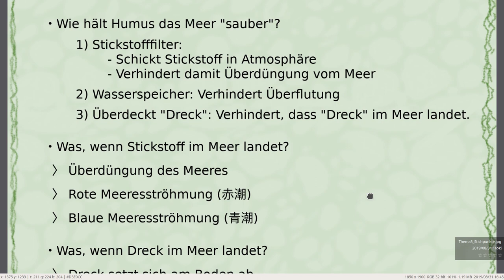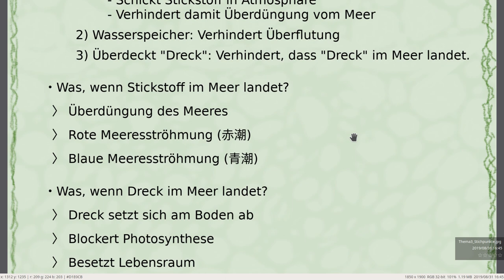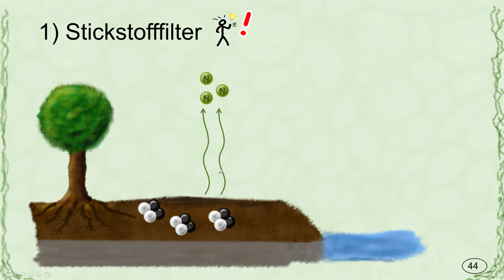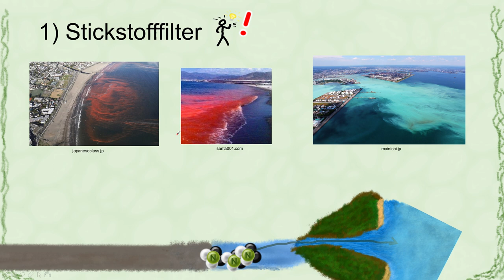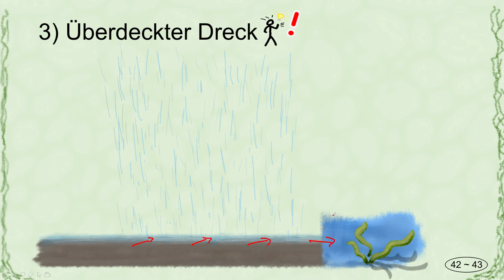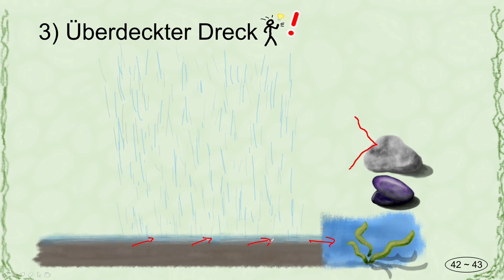Wenn der Wald verschwindet, stirbt das Meer: 03 "Humus hält das Meer sauber"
Videokorrekturen:
   - Stroemung wird ohne "h" geschrieben

Vorstellung des Inhalts aus dem Buch ”森が消えれば海も死ぬ” vor Hr. Matsunaga (松永)